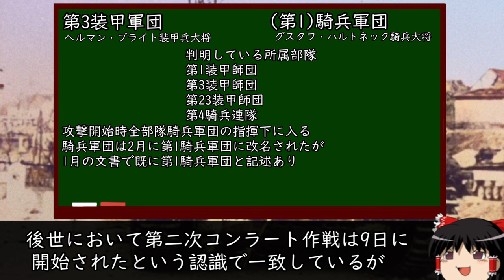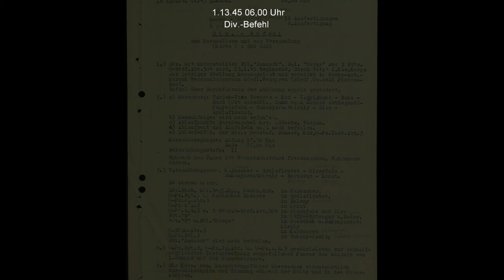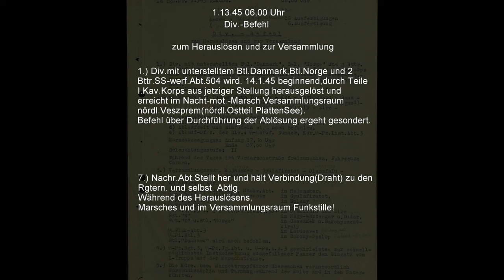[ゆっくり解説]第二次コンラート作戦 "騎兵突撃"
第5SS装甲師団　師団参謀　 VOICEVOX：ナースロボ＿タイプＴ